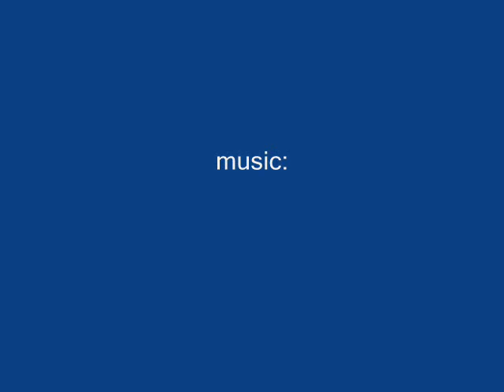OPERACIJA TRIJUMF 2008.